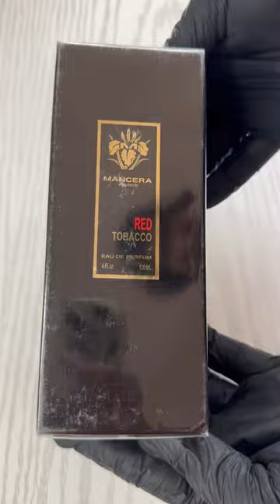Mancera Red Tobacco Longest Lasting perfume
Buying Link of Retail Pack

For Decant/Sample